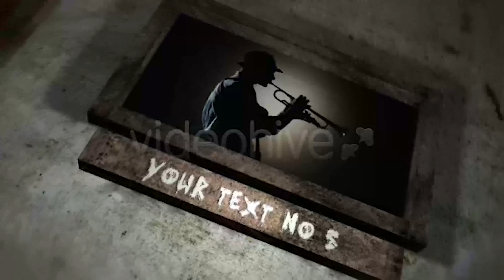Grungy Video Wall | After Effects Project Files - Videohive template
Grungy Video Wall is great project for web, video or any kind of presentation. It`s built and designed as dark and grunge impact theme. MAIN FEATURES No prerenders Project runs for 1:05 minutes Everything is created with AE default plugins and you will need Cycore FX installed (comes with After Effects) Video guide is included Links to music and font are included in Help file Images and video in preview are not included I would like to thank`s urbandirty.com for they great textures. Thank you for buying and don`t forget to rate.

 Last Update 17 February 11 Created 17 February 11 After Effects Version CS4, CS5 Files Included After Effects Project Files Resolution 1280x720 File Size 48mb Tags 3d, box, grunge, grungy, video displays, video wall